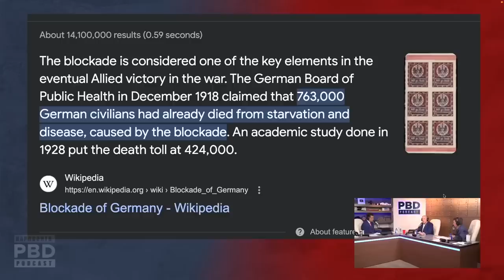Ценные ресурсы Украины [КарлсонТВ]